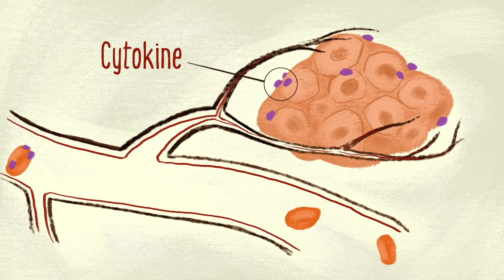Chemo Brain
The fuzzy thinking and forgetfulness commonly referred to as chemo brain affects many cancer survivors. This video explains what we know about chemo brain, and how to manage it.

Transcription:

[00:00:06] Dr. Susan Love: Hello, I'm Dr. Susan Love, the Chief Visionary Officer of the Dr. Susan Love Research Foundation. Our mission is a future without breast cancer and we do that through innovative research into the cause and prevention. The impatient science program is really designed to help you understand what your choices are and what decisions you have to make.

[00:00:28] Speaker 1: A lot of good things come out of today's cancer treatments, but the collateral damage it causes is not one of them. One common problem is the forgetfulness and fuzzy thinking often called chemo brain.

[00:00:40] Speaker 2: Researchers have only recently begun figuring out why people who have chemotherapy experience this brain fog, and in those studies we've seen some unexpected results. It turns out chemo brain may not actually be caused by chemotherapy alone.

[00:00:55] Speaker 1: In one study, researchers measured the brain activity of women before and after they started treatment. They found that for some patients their memory problems were present even before they started therapy.

[00:01:06] Speaker 2: They also found that fatigue, anxiety and stress are common prior to treatment. For some patients it could be that part of chemo brain may actually be PTSD from the cancer.

[00:01:17] Speaker 1: Another group of researchers looked at cytokines, molecules that interact with the immune system. They found that the cytokines around the tumor were different than those found in other parts of the body, and that patients with high levels of certain cytokines performed poorly on brain function tests.

[00:01:33] Speaker 2: Many women go through early menopause as a result of treatment, which also may cause problems with memory and sharpness. It may be that for some women chemo brain is a result of early menopause or an acceleration of age-related memory loss.

[00:01:50] Speaker 1: Menopause can also cause mood disturbances, hot flashes, night sweats and problems sleeping, which also contributes to foggy thinking. What can be done? First, try to get enough sleep, being tired will only make it worse. Eating a healthy diet will also help keep your brain and body working well. In addition, regular exercise can also help you feel less tired and decrease your risk of occurrence. Lastly, try using a daily planner or a to-do list to help you stay focused and on track.

[00:02:20] Speaker 2: Most importantly, don't be afraid to talk about your experience with your work colleagues, family members, and friends. They can be a tremendous source of support.

[00:02:30] Speaker 1: We will keep you informed as soon as we learn more about the ways to prevent and treat collateral damage.

[00:02:37] Dr. Susan: Impatient science is a video series for you, your family and friends to better understand breast cancer and the choices that you have to make. If you want to find out more information or to support the foundation go to drsusanloveresearch.org and help us end breast cancer once and for all.